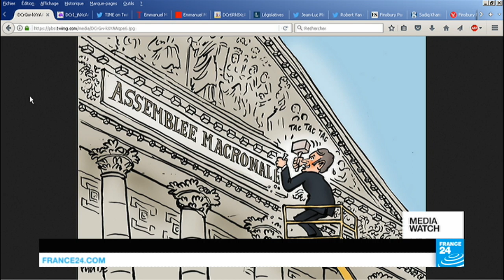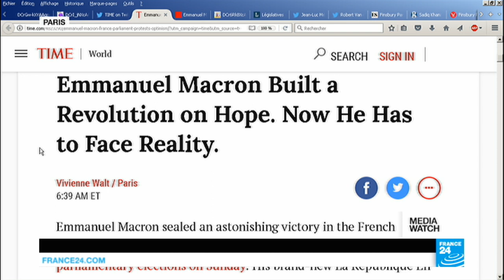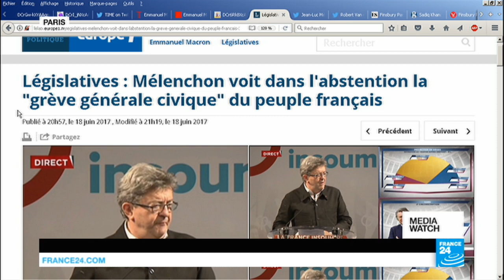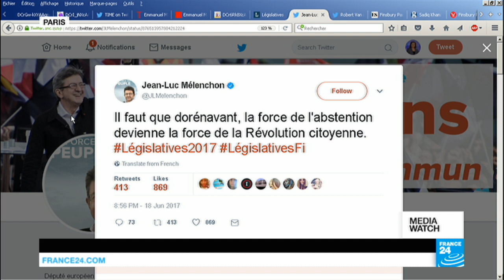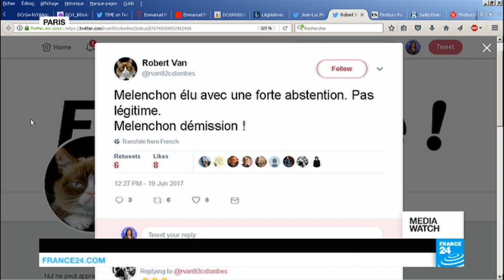The Macron Way: Big win, but will new president reform France? (part 2)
How did Emmanuel Macron upend and redraw France's political landscape? It's out with the old guard on both sides of the aisle, with the average age of MPs dropping more than five years and a record 38% of female lawmakers in the new assembly. How will Macron play his strong hand on the European stage, where he's promised to push for more EU integration? What's the secret of his success - and can it be replicated elsewhere?
Produced by Michele BARBERO, François WIBAUX and Laure FOURQUET.